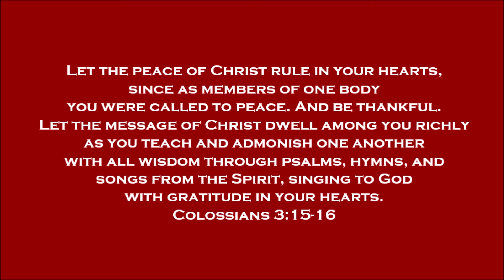When Peace Rules | December 26, 2021 | Sermon Message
Letting the peace of Christ rule in our hearts brings us comfort, joy, and hope as we put our faith in Jesus and eagerly anticipate the promise of heaven just as Simeon and Anna did.